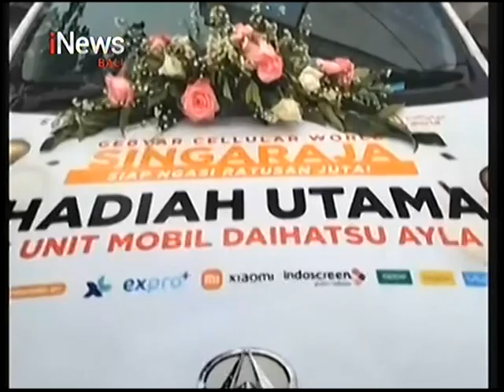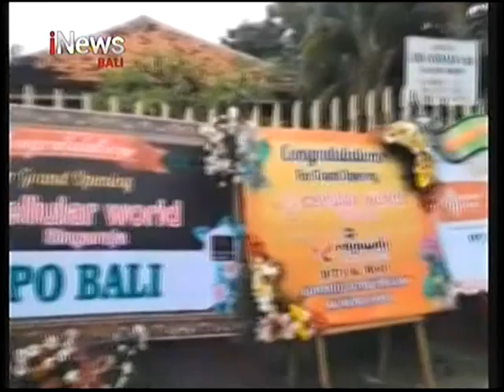Cellular World Hadir di Singaraja, Untuk Manjakan Pelanggan di Kawasan Bali Utara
iNews Bali 1 Maret 2022, Cellular World Hadir di Singaraja, Untuk Manjakan Pelanggan di Kawasan Bali Utara